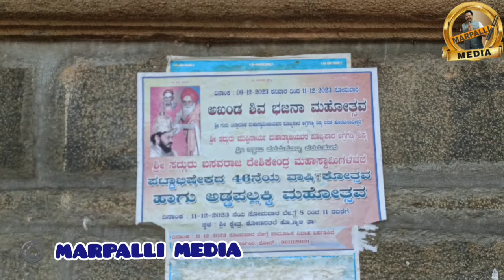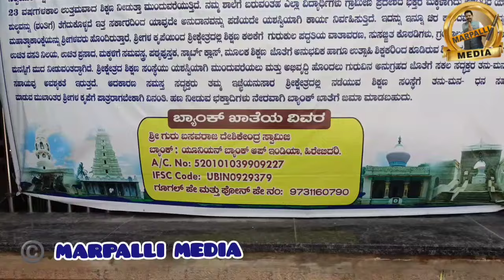ಐರಾವತ ಐರಣಿ ಸದ್ಗುರು ಶ್ರೀ ಮುಪ್ಪಿನಾರ್ಯ ಹೊಳೆಮಠI Airani Holematha ajjaya# ರಾಣಿಬೆನ್ನೂರು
ಪ್ರಸ್ತುತಿ. ಮಾರ್ಪಳ್ಳಿ ಆರ್ ಮಂಜುನಾಥ್